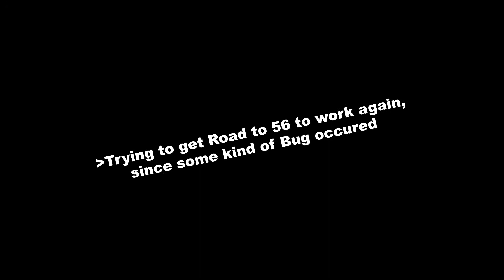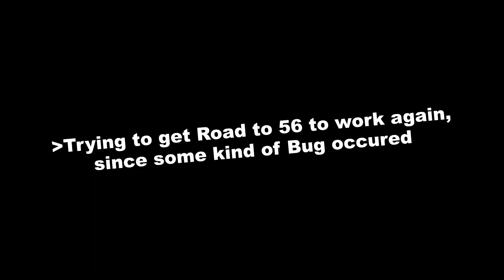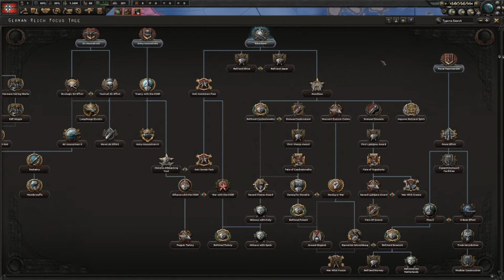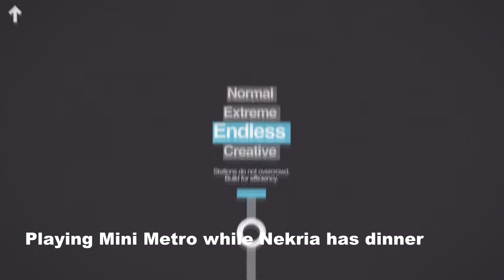We are bad at Hearts of Iron 4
This video is a highlight taken from my stream a week and a bit ago. Consider following me on Twitch aswell.

This will be a 3 (maybe 4) part series of Nekria (Kaden) and me trying our best in Hoi4. We however are not really the best, with me only picking the game up after 2 years. Chaos is ensueing.